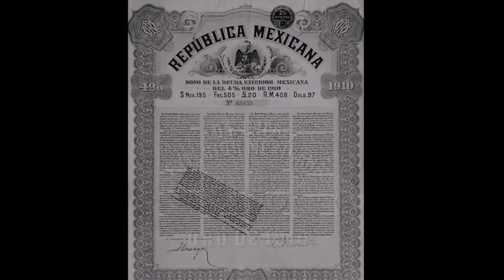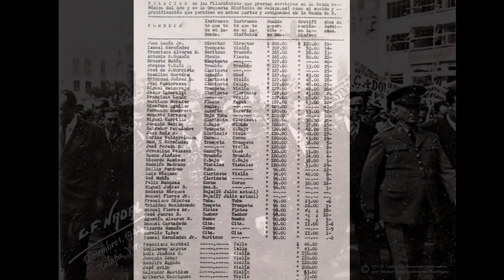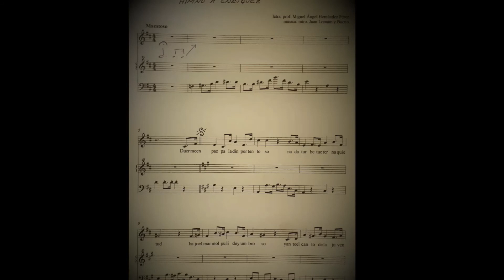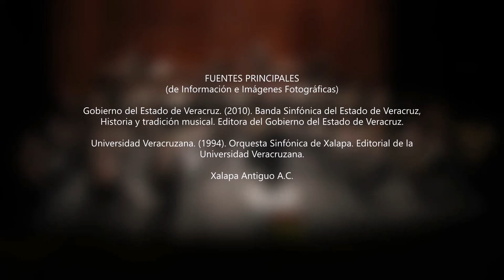Documental "Banda Sinfónica del Gobierno del Estado de Veracruz, Nuestra Historia". Episodio No. 2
Serie documental “Banda Sinfónica del Gobierno del Estado de Veracruz, Nuestra Historia”. Episodio No. 2.
Realizada sin fines de lucro durante el mes de abril de 2020, por el Mtro. Jorge Arturo Castillo García, Director Titular de la agrupación.
Fuentes principales de información e imágenes:
*Gobierno del Estado de Veracruz. (2010). Banda Sinfónica del Estado de Veracruz, Historia y tradición musical. Editora del Gobierno del Estado de Veracruz.
*Documental “Jubileo”. 50 Aniversario de la Orquesta Sinfónica de Xalapa. Universidad Veracruzana. 1979.
*Documental “65 Aniversario de la Orquesta Sinfónica de Xalapa”. TV Más. 1994.
*Asociación Civil Xalapa Antiguo.